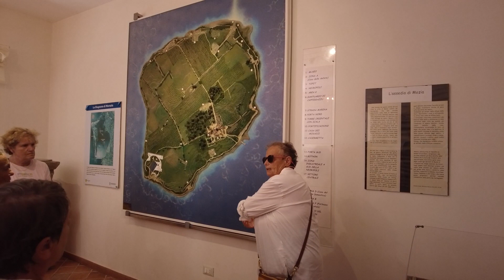Mozia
Escursione del Gruppo Archeologico Drepanon all' isola di Mozia